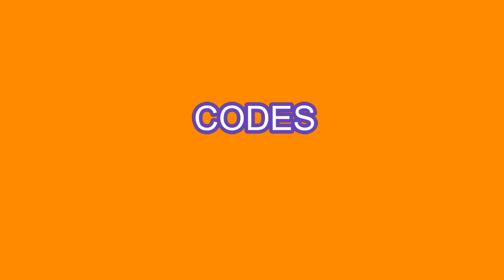*All CODES WORK* 1M Lobotomy Simulator ROBLOX, June 8, 2024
1M Lobotomy Simulator
By
All Ages